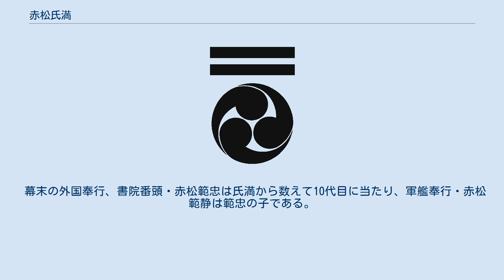赤松氏満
赤松 氏満（あかまつ うじみつ）は、戦国時代から江戸時代初期にかけての武将。
 赤松氏の庶流の一族で、赤松則村の長男・範資の後裔。
父・石野氏貞が石野城に拠ったことから石野氏を名乗った。
 天正6年（1578年）、羽柴秀吉が三木城を攻めた際（三木合戦）には別所長治の部将として三木城に籠城。
羽柴方の古田重則を射殺するなど功績を挙げた。
三木城落城後は秀吉に仕え、ついで前田利家に属した。
前田家に従って小田原征伐に従軍し、八王子城攻めでは先登して首級2を挙げている。
その他数度の戦功があり、3千石余を得た。
慶長11年（1606年）、加賀国で死去、享年54。
 長男・氏置は徳川家康の旗本（御伽衆）となった。
次男・氏次は前田利常（加賀藩）に仕え、三男・正直は徳川頼宣（紀州藩）に仕えた。
なお、氏満の弟の貞重も加賀藩士となっている。
 赤松氏の本家に相当する氏置の系統はこののち、氏満の玄孫で遠国奉行（日光奉行）を務めた範恭が宝永年間に赤松姓に復し、5千石余の旗本として幕末まで存続した。
交代寄合であったとする説もある。
 紀州藩に仕えた三男・正直の子である石野則員は、石野氏照（氏置の子）の養子となったのち分家を立てて幕府旗本となった。
則員の嫡男・石野範種は享保年間に幕府の要職である勘定奉行を務めた。
範種の弟で則員の五男であった則維は、血筋が近いこともあって予てから縁のあった旗本有馬則故（3千石）の養子になり、その後、嗣子がなかった旗本有馬家の本家である久留米藩有馬家を相続した。
 幕末の外国奉行、書院番頭・赤松範忠は氏満から数えて10代目に当たり、軍艦奉行・赤松範静は範忠の子である。